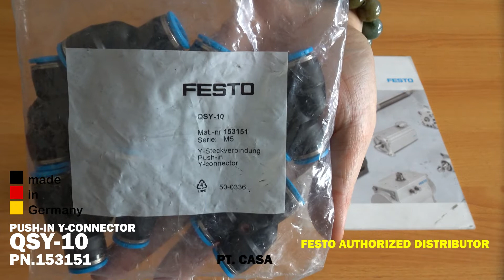FESTO PUSH-IN Y-CONNECTOR QSY-10 PN.153151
FESTO PUSH-IN Y-CONNECTOR
QSY-10 PN.153151